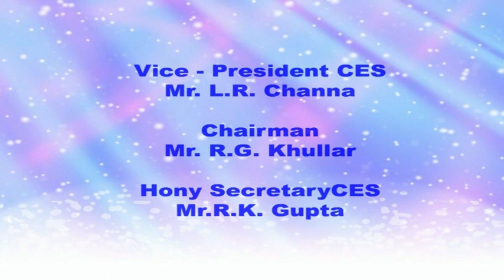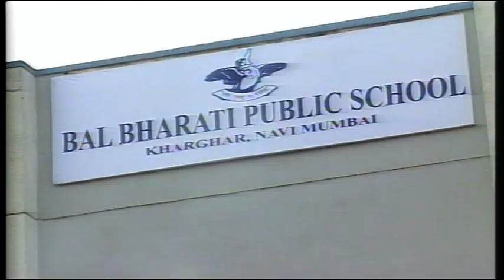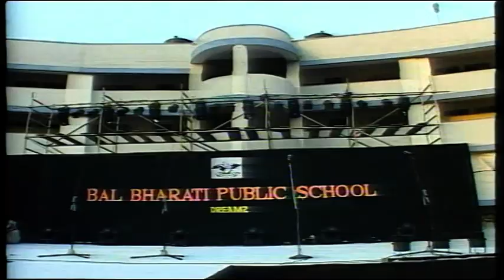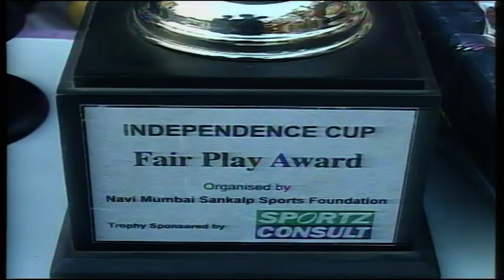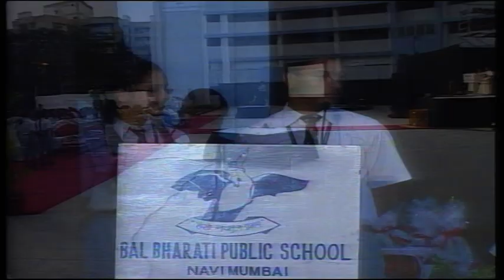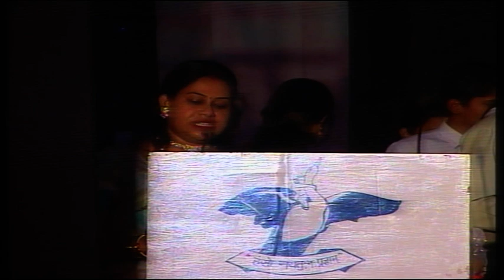Annual Day 2009 - I